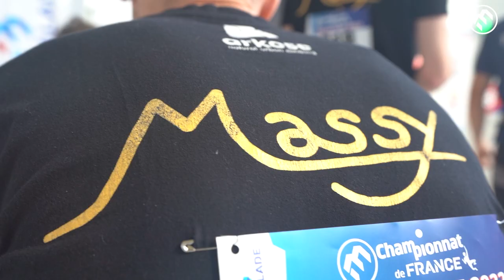Escalade - Championnat de France de vitesse - Massy 2022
Les plus belles images du Championnat de France de vitesse 2022 et les sacres de Aurélia Sarisson (Team Block'Out) et Bassa Mawem (Gecko club)